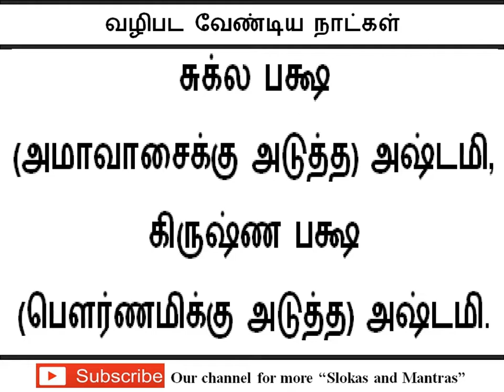சகல பயங்களும் விலக த்வரிதா நித்யா காயத்ரி மந்திரம்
சகல பயங்களும் விலக
த்வரிதா நித்யா காயத்ரி மந்திரம்

வழிபட வேண்டிய நாட்கள்

சுக்ல பக்ஷ
(அமாவாசைக்கு அடுத்த) அஷ்டமி,
கிருஷ்ண பக்ஷ
(பௌர்ணமிக்கு அடுத்த) அஷ்டமி.

Goddess Tivirtha Nithya Gayathri Mantra in Tamil,

Sagala Bayangalum Vilaga Gayatri Mantra in Tamil